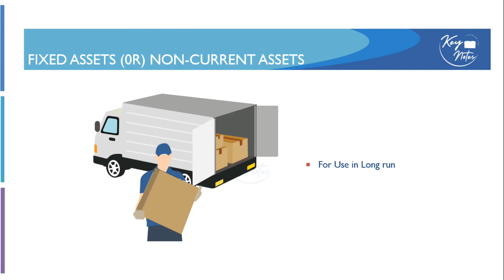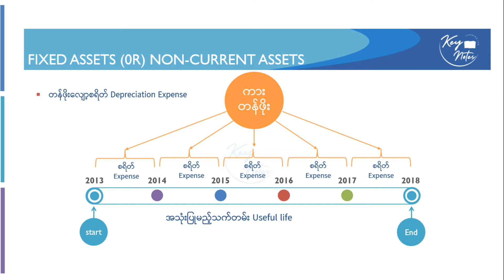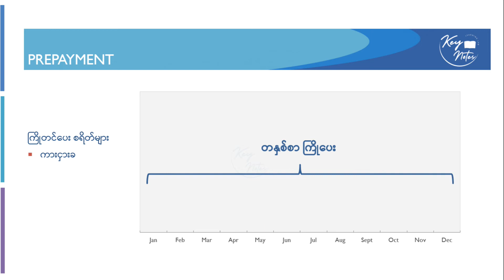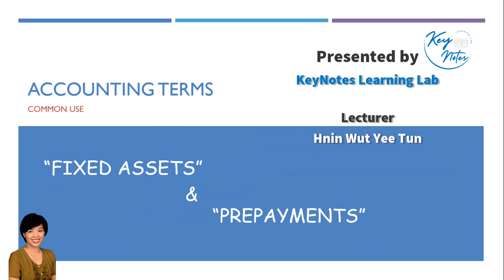01 Fixed Assets & Prepayments - Zero Based Accounting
စာရင်းနဲ့မထိတွေ့ဖူးတဲ့သူတွေအတွက် Accounting Terms အခေါ်အဝေါ်တွေနဲ့ မိတ်ဆက်ပေးမယ့် Zero Based Accounting အစီအစဉ်ပါ။
Fixed Assets ဆိုတာ ဘာလဲ?
Zero Based Accounting - 01 Fixed Assets & Prepayments